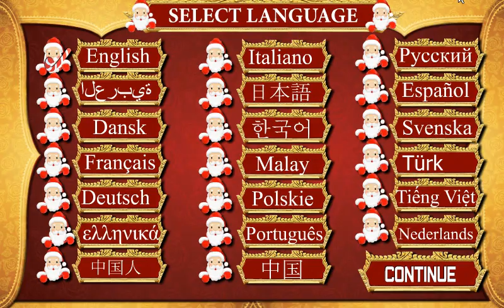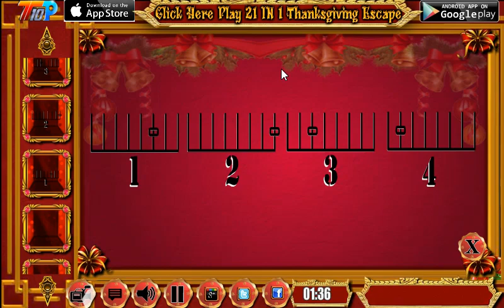New Year Find The Car Walkthrough